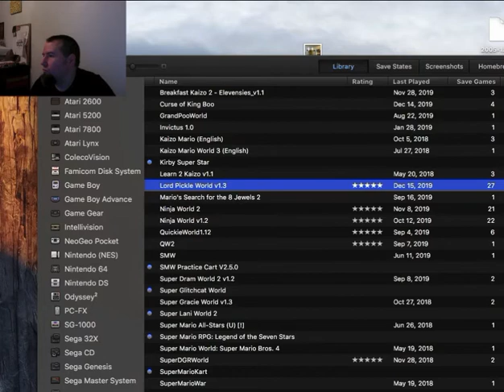Lord Pickle World stage 15 secret exit and stage 16 "Red Shell Palace"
the most intense string of shell jumps in the game. so far.